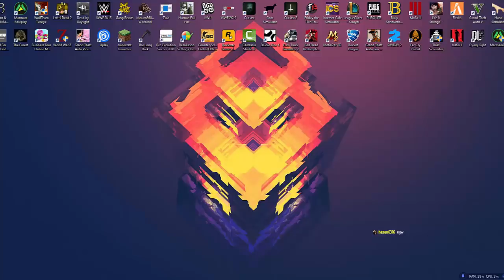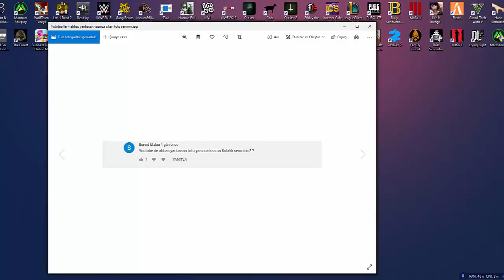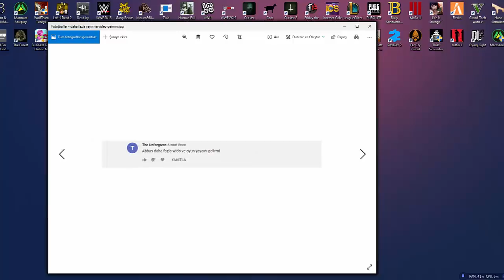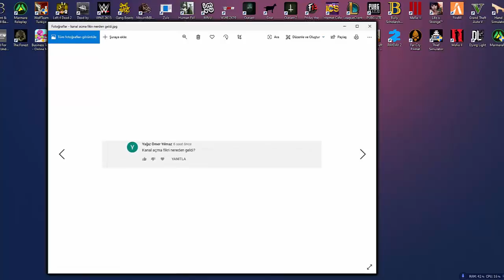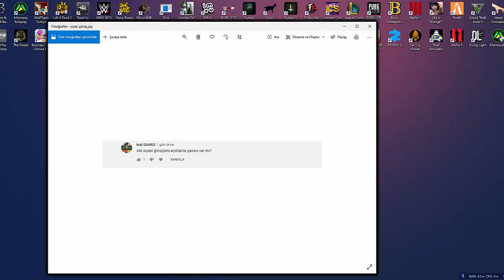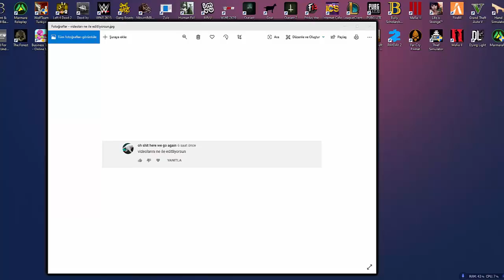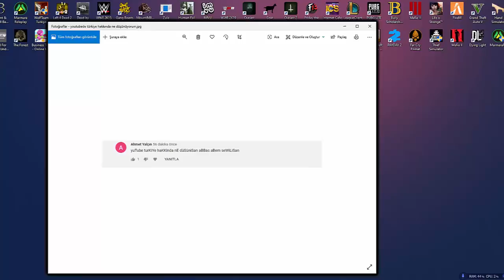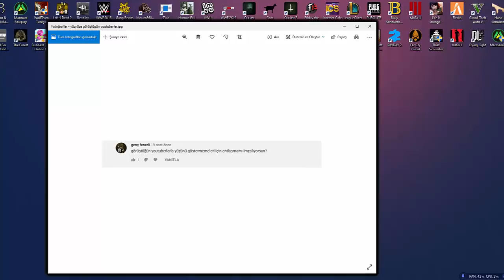300 BIN ABONE OZEL SORU CEVAP ABBAS YANBASAN